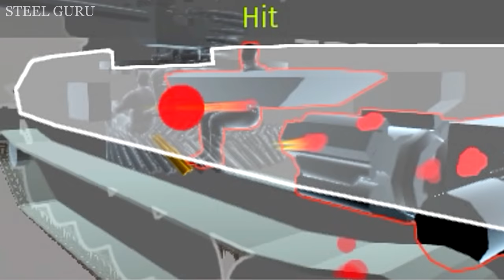Anti-Tank Guided Missile Cant Kill PT-76-57 (War Thunder Logic)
War Thunder Logic and Funny Moments: "Anti-Tank Guided Missile Cant Kill PT-76-57".